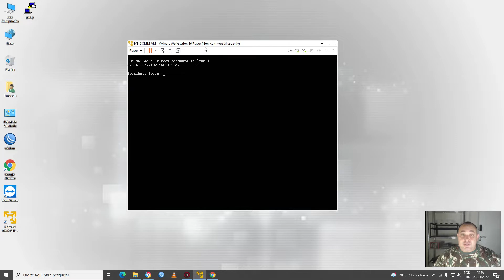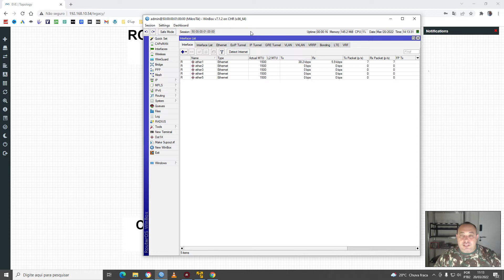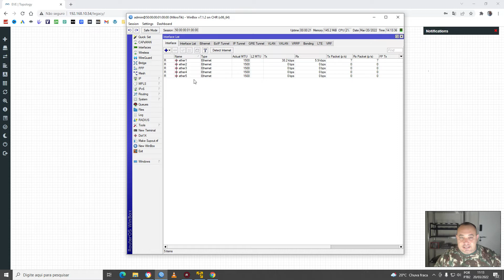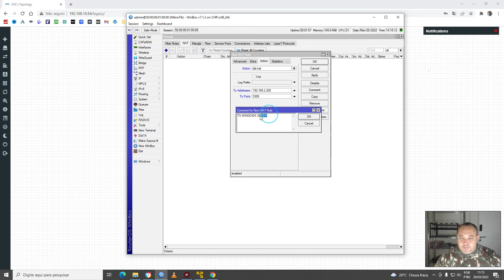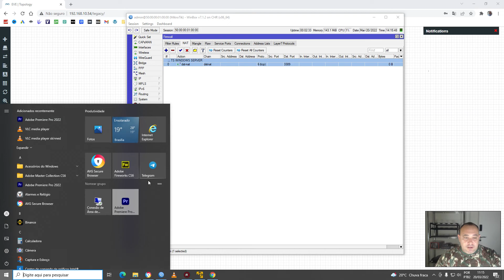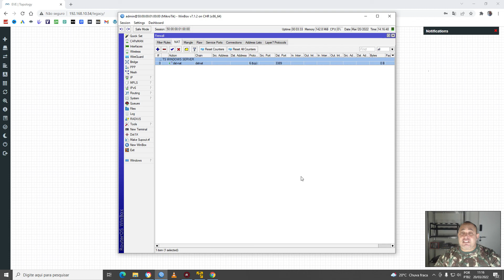COMO LIBERAR PORTAS NO ROTEADOR MIKROTIK RB750GR3 PARA ACESSA SERVIDOR WINDOWS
Consultoria e Configuração de Roteadores Mikrotik, Configuração de Links de Internet, Roteador de Borda, Concentrador de Clientes PPPoE, Switchs com Vlans, Planos de acesso. Soluções em Load Balance com Mikrotik, Soluções de Configuração de VPN com Mikrotik. Monitoramento da sua estrutura de rede do seu NOC.

Consultoria Especializada em tirar ASN junto ao REGISTRO.BR. Bloco de IPv6. o melhor em Consultoria para sua empresa.

Contato Direto via WhatsApp
Emerson Luis 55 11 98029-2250

Suporte para montar SERVIDORES VIRTUALIZADOS com PROXMOX para sua empresa. Serviços de Servidores Local, Servidor de armazenamento de LOGs, Servidores de DNS Local, Monitoramento com The Dude, Zabbix, SpeedTest Local, MK-AUTH. Configuração de OLTs Fibra Optica.

Amazon Produtos Links :-

MIKROTIK- ROUTERBOARD RB 750GR3 HEX - 880MHZ 256MB L4

Routerboard Mikrotik Rb750r2 Hex Lite

CPU Mikrotik CCR1036-8G-2S+ 36 núcleos, roteador Cloud Core, 8 portas Gigabit, 2 portas SFP+, tela sensível ao toque colorida LCD, 4 GB.

Roteador de porta MikroTik RB4011iGS+5HacQ2HnD-IN potente de 10 x Gigabit com CPU Quad-core 1,4 GHz versão internacional

Mikrotik Routerboard Lite5 Sxt 5ndr2 16dbi - L3

LINK DOS CURSOS EM VIDEO AULAS

CURSO DE MIKROTIK ROTEAMENTO CORPORATIVO
Aprenda a configurar seu roteador Mikrotik de forma Professional.
Produtor Emerson Luis​ Canal com mais de 50 milhões de visualizações no Youtube.

CURSO CONFIGURANDO PPPOE SERVER MIKROTIK